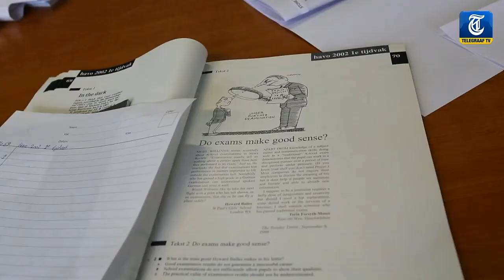Zomervakantie in de schoolbankjes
Voor zo’n 7000 leerlingen betekent de zomervakantie niet lekker ontspannen, maar hard werken om nog over te kunnen. Zomerschool is namelijk de enige kans om te voorkomen dat ze blijven zitten.